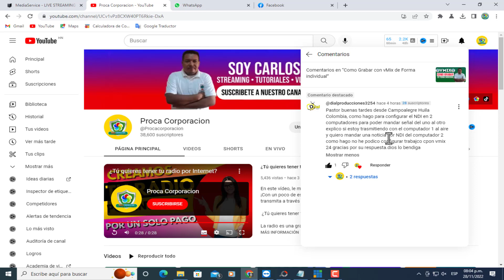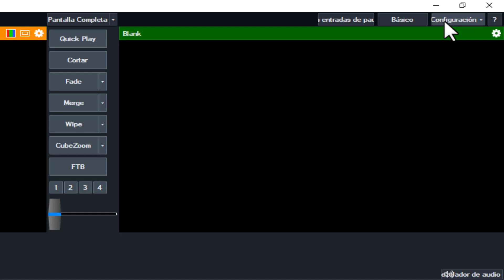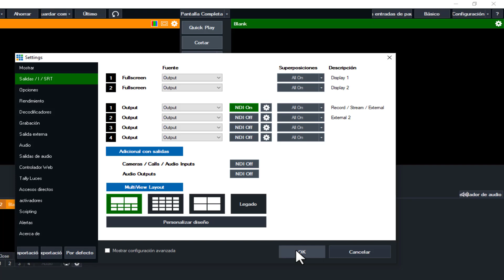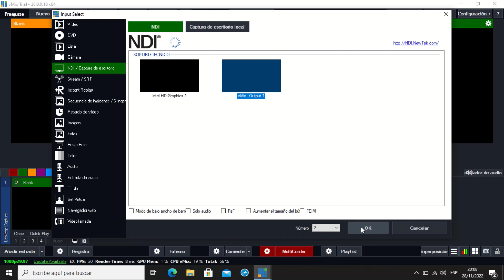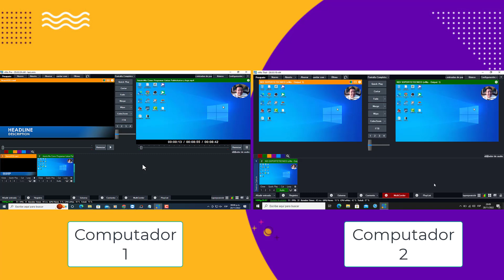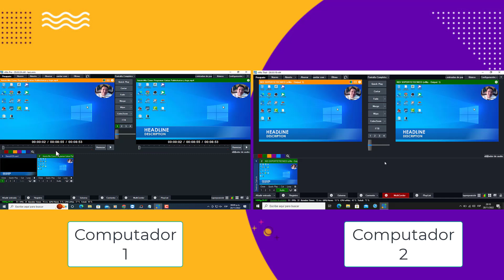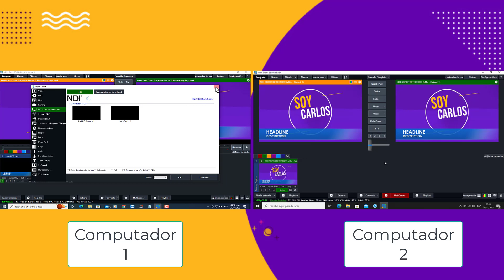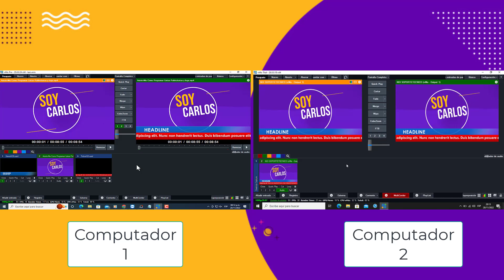Como enviar señal de un vMix a Otro vMix por NDI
En este video te enseño Como enviar señal de un vMix a Otro vMix por NDI.
Espero sea de mucha ayuda para los que no saben hacerlo.